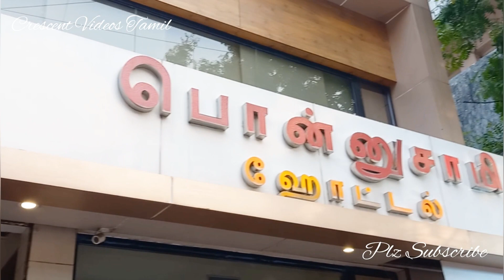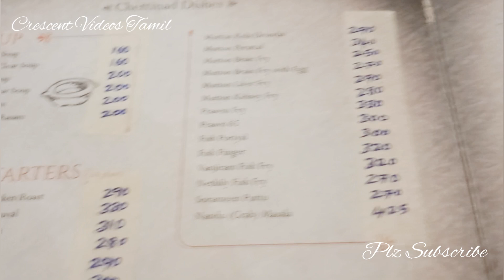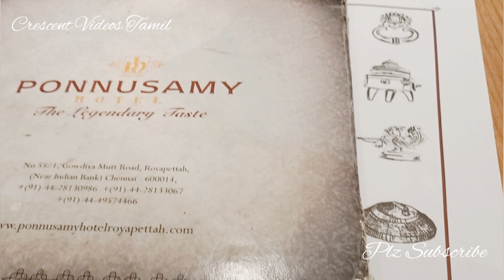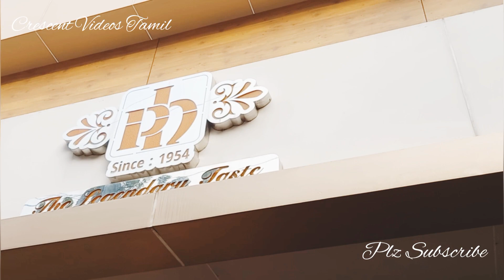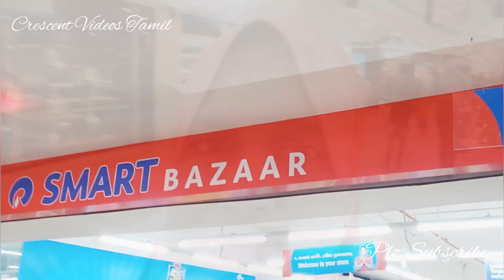EA CHRISTMAS🎄 CELEBRATIONS CHENNAI TAMIL/இஏ கிறிஸ்துமஸ் கொண்டாட்டம் சென்னை@CrescentVideosTamil2021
Hai friends welcome to CRESCENT VIDEO'S TAMIL, Today's special EA CHRISTMAS CELEBRATIONS CHENNAI TAMIL. You are also watch my cooking videos & both videos available here.This is traditional cooking videos, very tasty recipes is there, try for this.

Join channel  membership & get more benefits.
@Crescent videos tamil.